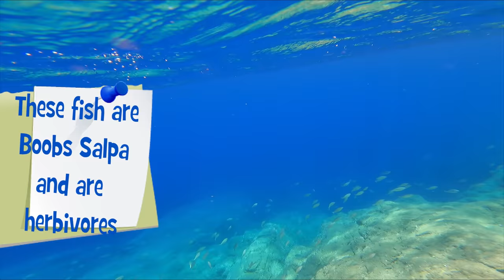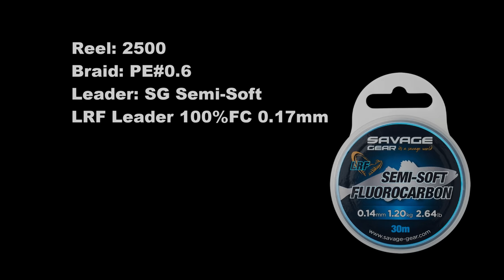Light Tackle Fishing Adventures #2: Light Game with Micro Minnows and Poppers!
You know I love doing crazy shit out there! And this time is no exception!

📝 This video tip: Grab the chance when you have it, or not? I stopped fishing for sargus, so I could allow them to relax, but then things f@cked up!